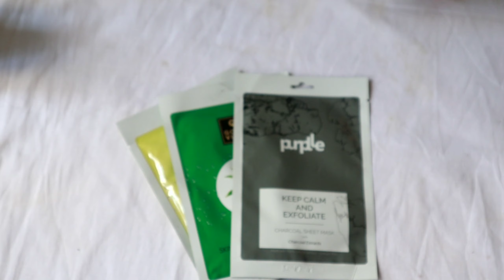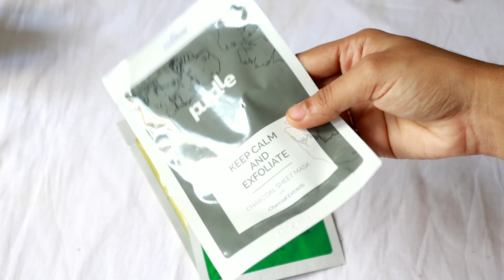ഇരുണ്ടുപോയോ?നിറം വെക്കാൻ ഇത് ഒരുതവണ ഉപയോഗിക്കൂ | Natural Skin Brightening Remedy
ഇരുണ്ടുപോയോ?
നിറം വെക്കാൻ ഇത് ഒരുതവണ ഉപയോഗിക്കൂ

NY Bae SKINfident Serum, with Vitamin C and Vitamin B3, Glowing as Broadway Queen, For Skin Brightening (10 ml)
NY Bae SKINfident Serum, with Salicylic Acid, Shining as Sitcom Star, For Acne-Free Skin (10 ml)
Purplle Skin Rejuvenating Serum with Vitamin C & Vitamin B3 (20 ml)
Purplle Oil Control Serum with Tea Tree & Papaya Oil (20 ml)
NY Bae SKINfident Under Eye Serum, with Hyaluronic Acid, Resurrecting Under Brooklyn Bridge, For Soothing Puffy Eyes (10 ml)

Hey Chakkarakutties 💋💋💋

They may or may not work the same way for everyone.
Please always contact an expert or do a patch test in case of any makeup or skincare products or diys before using them.

Mallu beauty vlogger / StylewithSony / Malayalam beauty Vlogger / Malayalam Beauty tips /